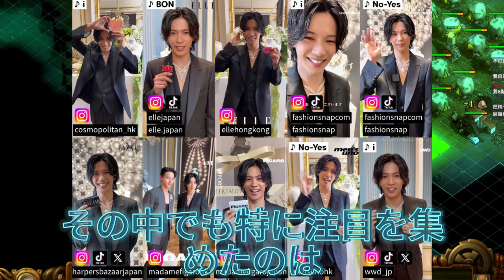【平野紫耀】神宮寺勇太、パリで初めてのハイジュエリー体験！巨大パールに感動。 神宮寺勇太の秘密のスタイリング術！ジージャンとパールの大胆コーデ。